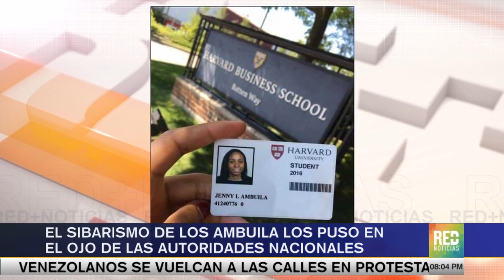RED+ | La familia Ambuila derrochaba y presumía sus lujos en las redes sociales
Así cayó Omar Ambuila, funcionario de la DIAN en Buenaventura, quien usaba, presuntamente, su alto cargo para permitir la entrada al país de cientos de contenedores cargados de contrabando, paradójicamente los lujos de su hija, fuera del país lo delataron ante las autoridades.